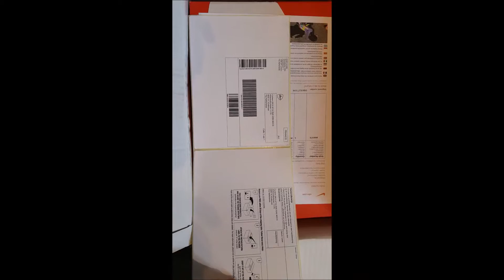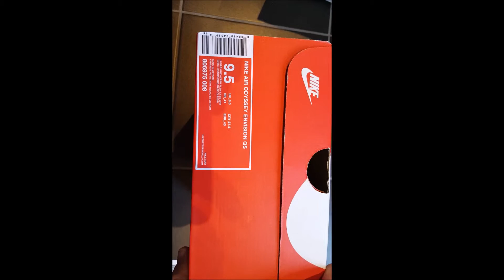unboxing unpacking Nike Bruin QS